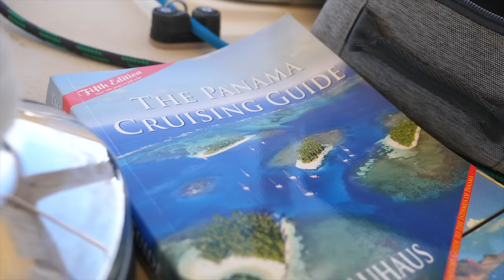We’ve Never Seen THIS Before! We Sail to PANAMA and Get Surrounded!😱 [Making Our Way Ep 114 ]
Join us as we pick up the anchor in Costa Rica for the last time and set sail for Panama, Mike lives out his island dreams, we see the clearest waters EVER on Via, and we realize we are perfectly timed to catch a natural event that happens no where else on the planet.